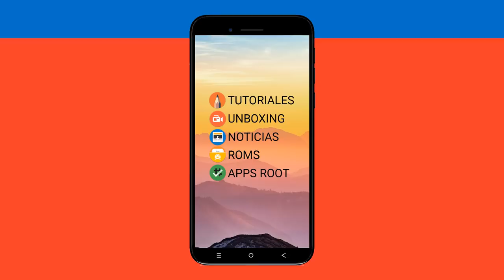FUNDA CAFELE REDMI NOTE 5 (SLIM)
📑 DESCRIPCIÓN 📑

Hoy os traigo la conosidisima funda de la marca Cafele una de mis preferidas siempre cada vez que compro un terminal. Fina , suave y de lo mejorcito que hay en fundas.

📥 COMPRAR 📥

👉 2 Semanas
👉 3,44 euros.

💲 DONACIONES 💲